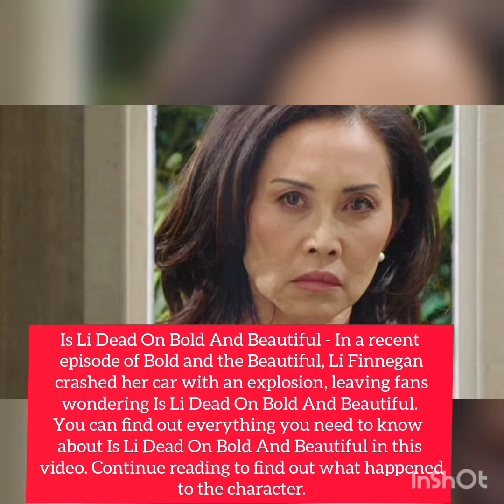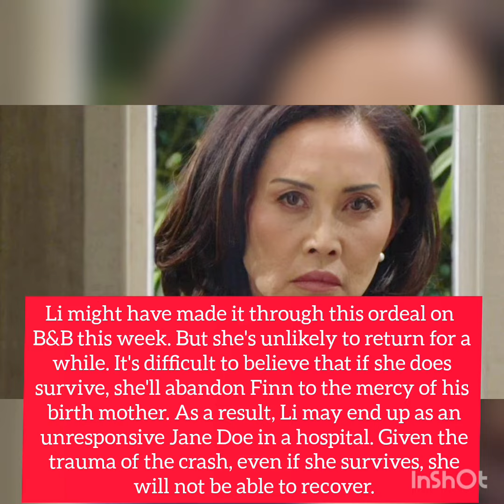Is Li Leaving The Bold and The Beautiful?